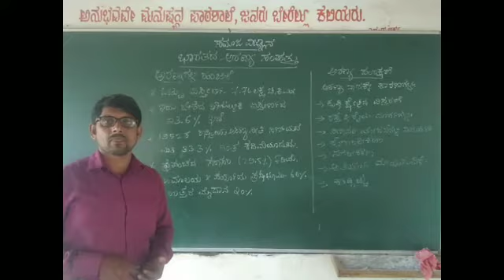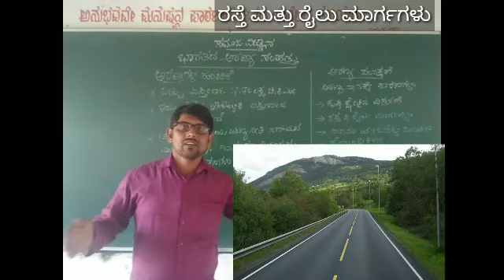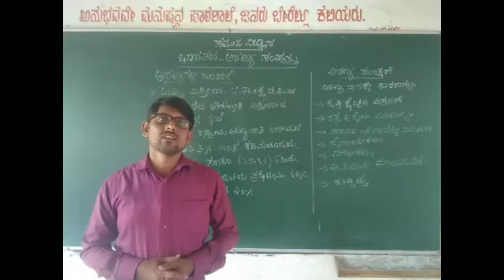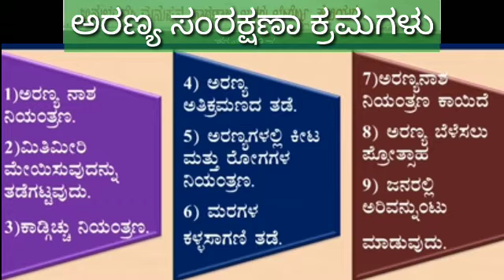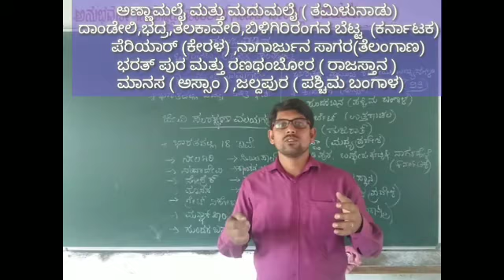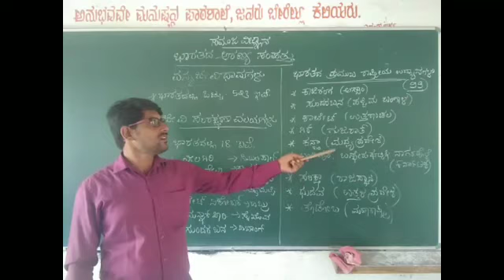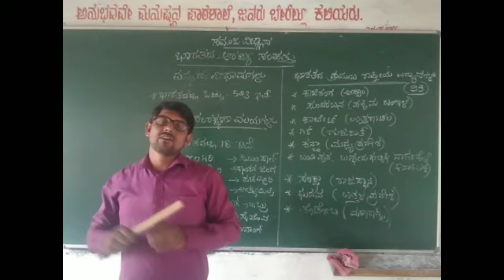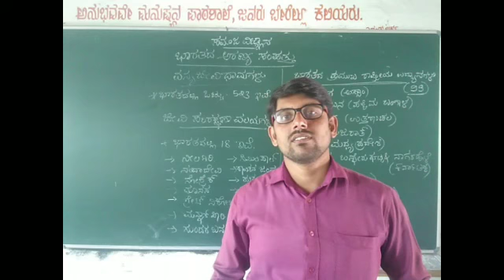ಭಾರತದ ಅರಣ್ಯಗಳು (ಭಾಗ-2), 10ನೇ ತರಗತಿ, ಸಮಾಜ ವಿಜ್ಞಾನ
Shanthakumara V K
SRHS, Goppenahalli